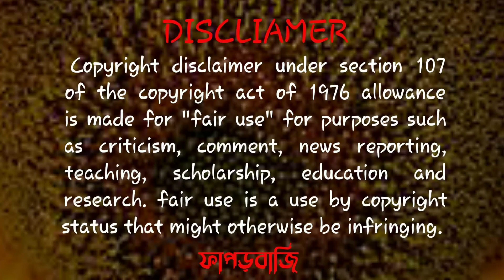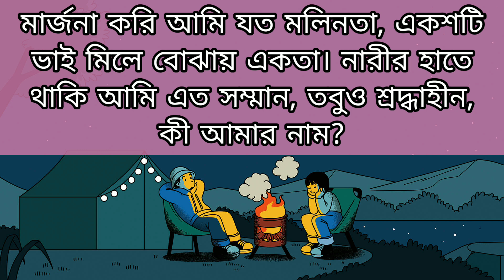দেয়াল আছে ছাদও আছে এমন এক ঘর, ভিতর তার প্রবেশ করার একটাও নেই দ্বর ! | ফাপড়াবাজি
দেয়াল আছে ছাদও আছে এমন এক ঘর, ভিতর তার প্রবেশ করার একটাও নেই দ্বর ! | ফাপডবাজি |
আমাদের এই চ্যানেলে বিভিন্ন মজার ভিডিও যেমন বাংলা প্রশ্ন উত্তর, বাংলা ধাঁধা, বাংলা মজার ধাঁধা, iq test, Buddhir prosno Bangla Bhuter qus এখানে আপলোড করা হয় ৷
আপনি কুইজ গুগলি, Gk ভালবাসলে অবশ্যই আমাদের চ্যানেলটি ভালো লাগবে

Recoding device:
GameNote pro